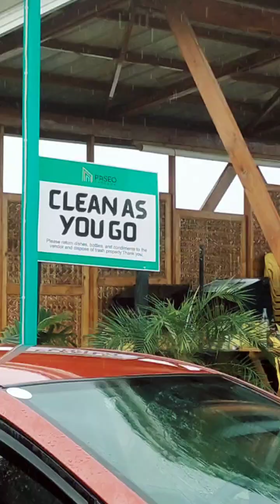paseo Tabogon Cebu